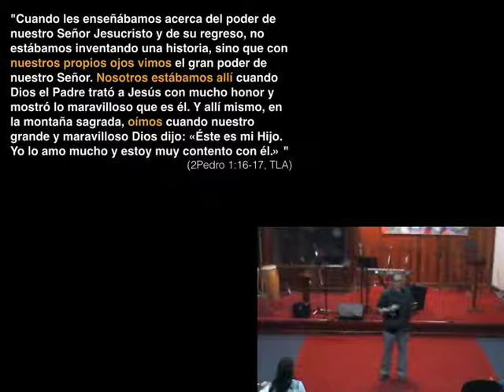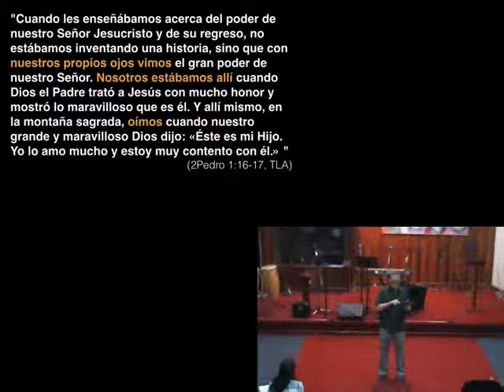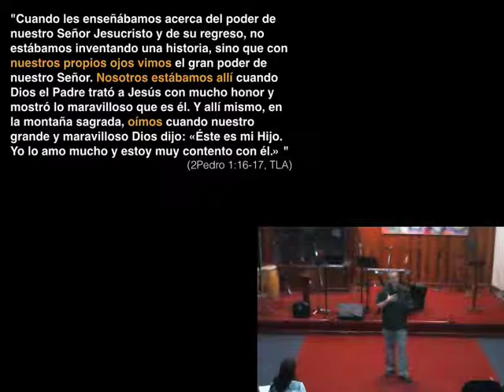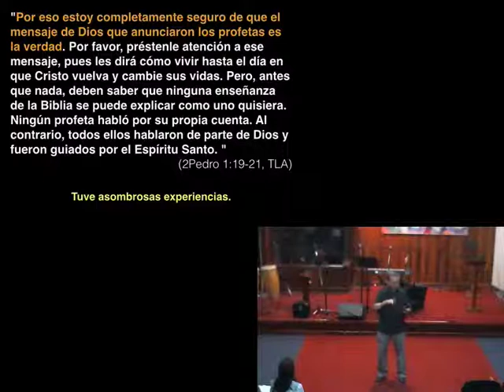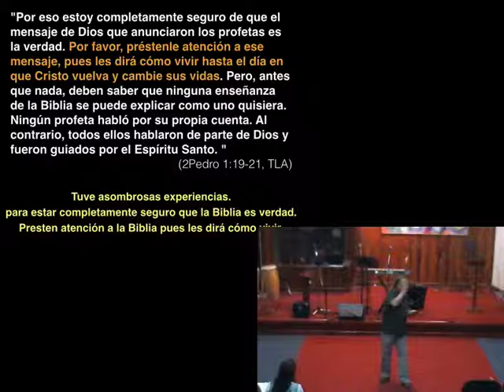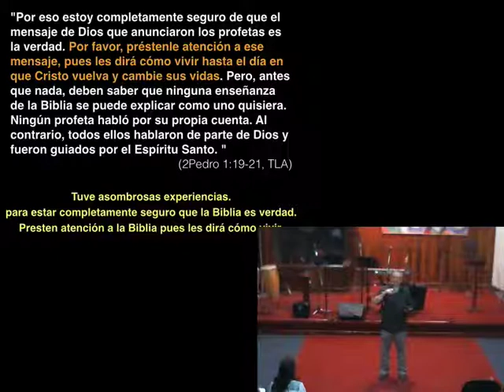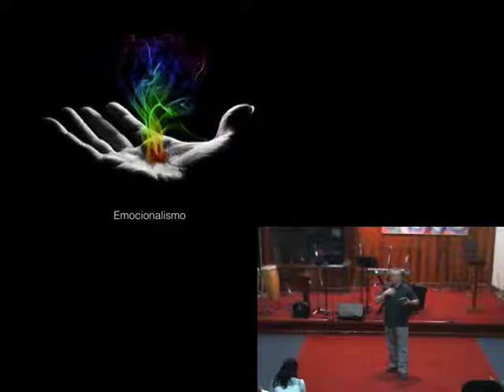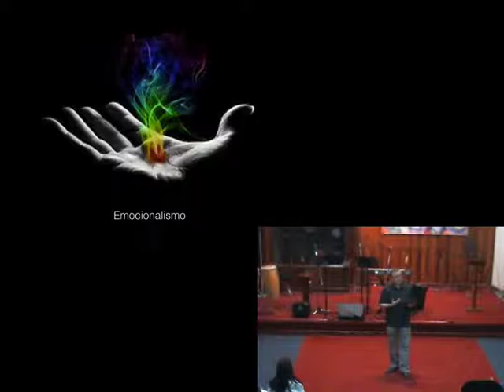Las Experiencias Con Dios y el Emocionalismo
¿Cuál es el rol de las experiencias sobrenaturales en nuestra vida?  Dios marca nuestras vidas con milagros, dones y experiencias transformadoras.  Vemos cuál debe ser la base de nuestra vida diaria.  También hablamos sobre el emocionalismo y la manipulación que se da en el mundo eclesiástico.  Se confronta tanto al manipulador como al que se deja manipular.

"Por eso estoy completamente seguro de que el mensaje de Dios que anunciaron los profetas es la verdad. Por favor, préstenle atención a ese mensaje, pues les dirá cómo vivir hasta el día en que Cristo vuelva y cambie sus vidas. "  (2Pe 1:19, TLA)

La palabra profética a la que se refiere en este video se puede mirar y el mensaje entero se puede mirar